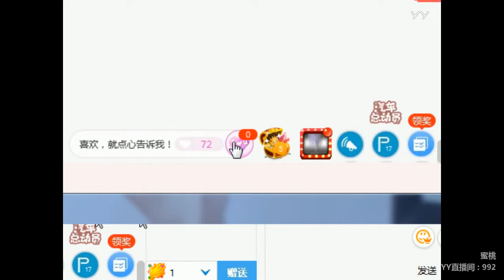YY LIVE 燃舞蹈 水蜜桃 -《燃舞蹈》（Artists Singing・Dancing・Instrument Playing・Talent Shows).mp4